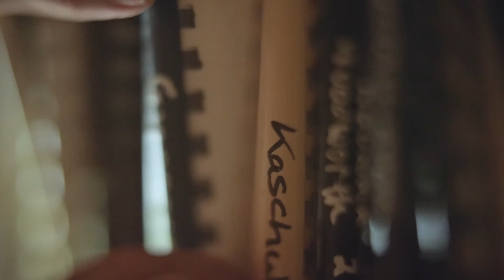OECMs | WITS Rural Campus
This film features the experiences of researchers at the Wits Rural Facility and supportive organisations as they explore the application of ‘other effective area-based conservation measures’ (OECMs) to their campus in the Kruger to Canyons Biosphere Region.

OECMs are sites outside protected areas that deliver the effective and long-term in situ conservation of biodiversity, support associated ecosystem functions and services, and promote cultural, spiritual, socio-economic and other locally relevant values.  You can find OECMs in your country on the Protected Planet website.

You can watch the overview film here: Nature Stewardship Beyond Protected Areas: Other Effective Area-based Conservation Measures

And you can learn more about the other case study sites by watching the following films:

The film series was directed by ReWild Africa. It was financed by the Shared Earth Foundation, produced by Harry Jonas, and benefitted from significant inputs from Romy Antrobus Wuth, Daniel Marnewick and Candice Stevens. The German Federal Agency for Nature Conservation (BfN) also provided support with funding from the German Federal Ministry for the Environment, Nature Conservation and Nuclear Safety (BMU). Natural Justice supported the administration.